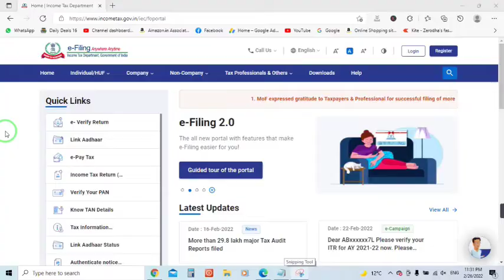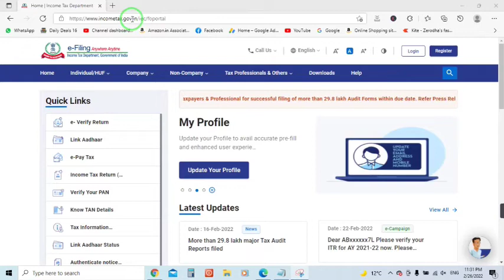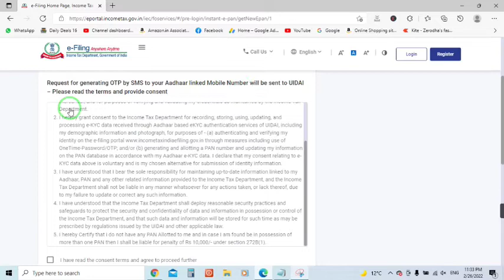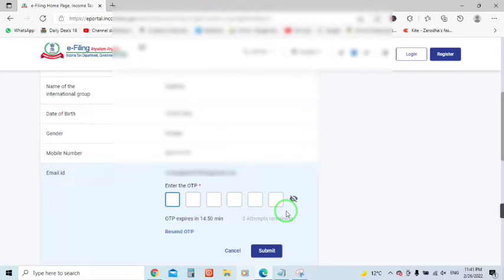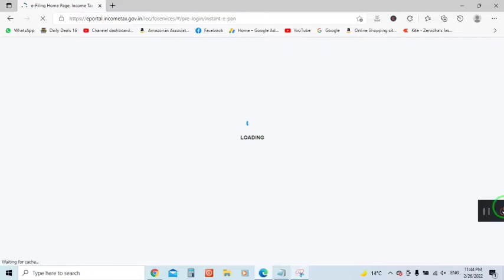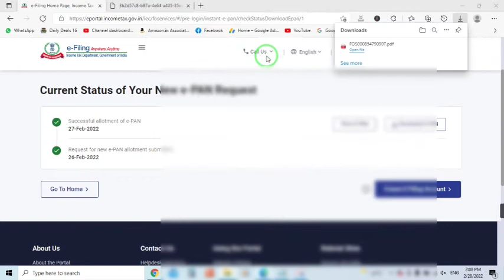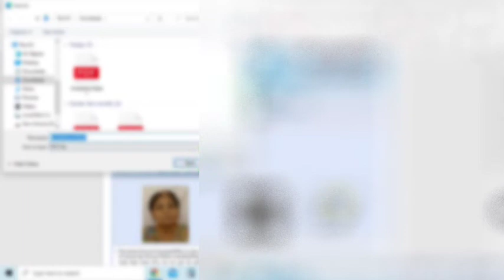New pan card apply online 2022 | Apply instant pan card online | pan card kaise banaye online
Dosto ajj ki iss video main mane app ko bataya hai app kis tarh online sirf 5 minutes main instant pan card bana skate ho online or wo bhi bilkul free main. or kis tarh iss pan card ko online download kar sakte hai app ko iss video main dekhane ko mil jayee ga.

Best Quality Studio Gears Link👇

▪️ Recording Mobile
▪️ Black Background
▪️ Digitek 18” Ring Light
▪️ Digitek 9 feet Ring Stand
▪️ BOYA BY-M1Mic

Related Searches Quarries:
1. pan card kaise banaye online mobile se
2. how to apply pan card online
3. instant pan card kase banaye
4. pan card apply online 2022
5. pan card kaise banaye mobile se
6. pan card banane ka full process
7. how to apply pan card online
8. pan card kaise banaye
9. pan card kaise apply kare online
10. new pan card apply online 2022
11. online pan card apply
12. instant pan card apply online
13.new pan card apply online

Thanku